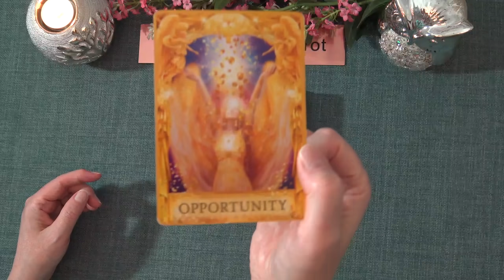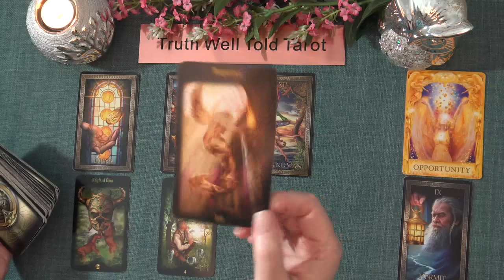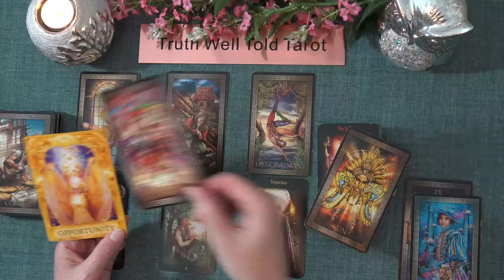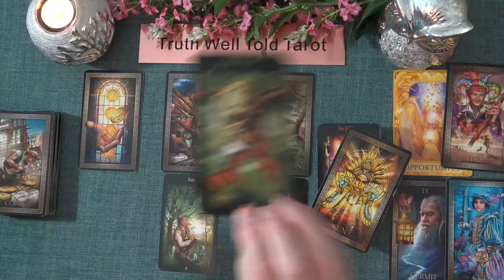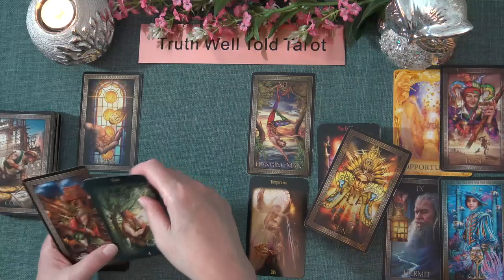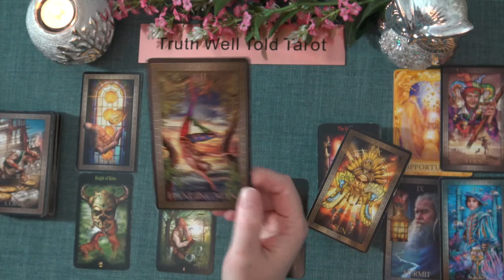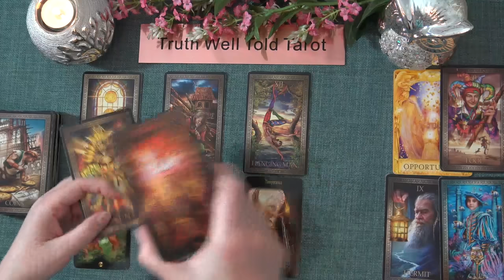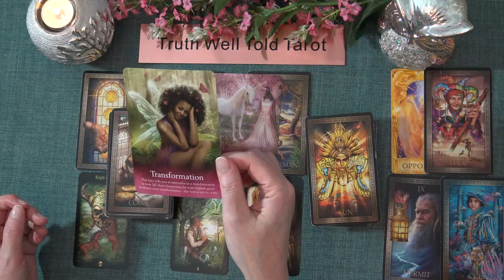SCORPIO WEEKLY TAROT READING "THE BEST IS YET TO COME SCORPIO!" September 27th-October 3rd 2021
Andrea xx